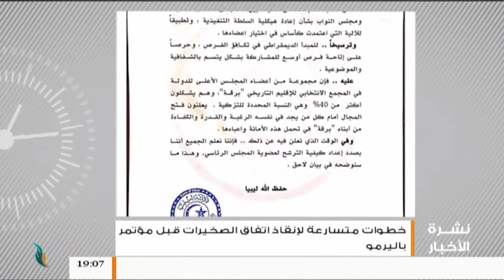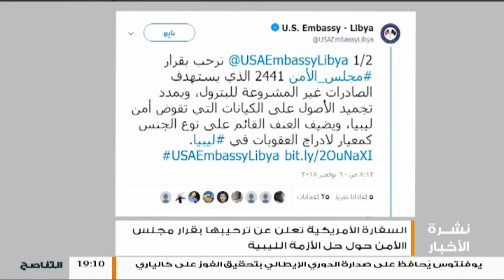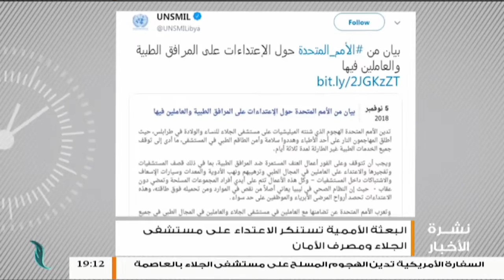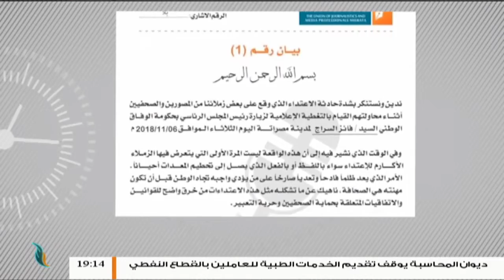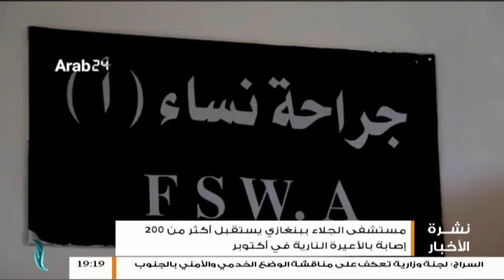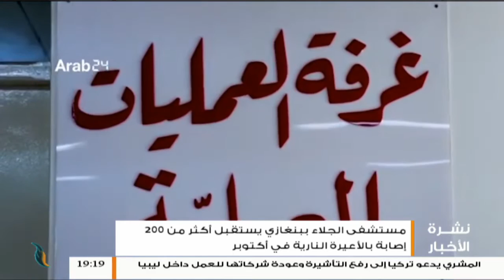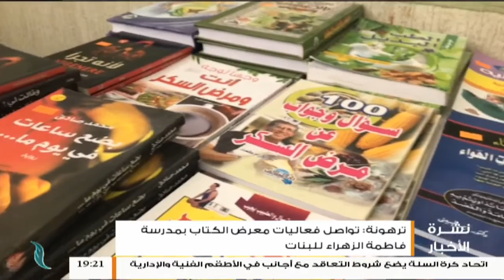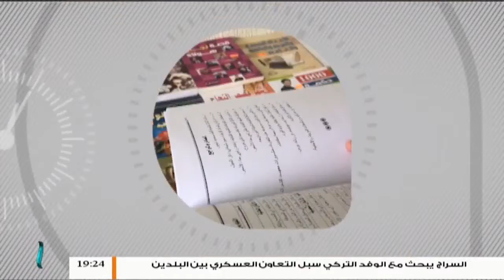نشرة أخبار الساعة 7:00 مساءً | 7 - 11 - 2018